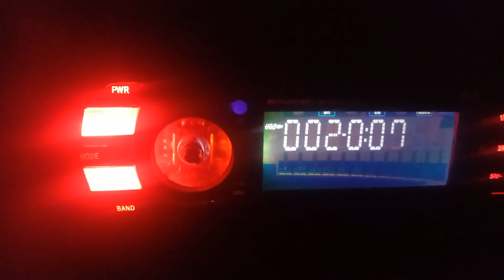COTABATO CITY | from Esteros (HIWAY) to Super | BACKGROUND NASHEED ALHAFIDZ MORSHID KAMARUDIN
CCTO nasheed
Micaelah Ellah and MORSHID TV ALHAFIDZ MORSHID S. KAMARUDIN